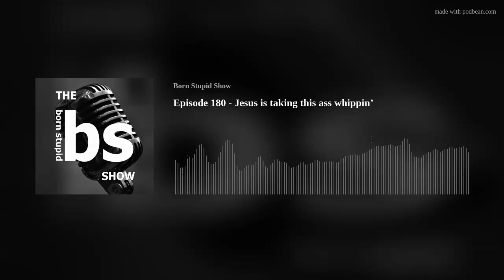Episode 180 - Jesus is taking this ass whippin’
We try new wine, would you stop and help random people, gettin’ eatin’ by a snake, a lady bit Mica’s dad and assholes at the grocery store. Also, dipshits on the road, no poonanny press for John celebrating for just doing your job. All that and more on this episode of The Born Stupid show.